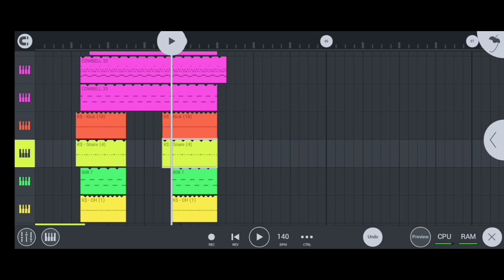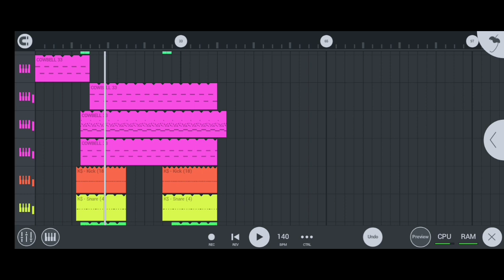Как сделать агрессивный фонк в fl studio mobile в стиле (я сам хз какой стиль)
how to make aggressive phonk in fl studio mobile.